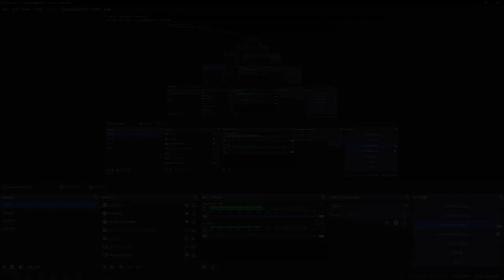Warios Gold MinE 100% (Extreme Demon) by stanstanmansan and more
I really like this level. The only slightly negative thing that I can say about it is that 41 - 43% and 64 - 100% never really got that consistent for me and some of the click sync is a bit off. But overall this level is still really good

Attempts: 2,329
Worst Fail: 67%

Level Rating: 8.5/10
Enjoyment Rating: 8/10
NLW Placement: Easy Tier
My NLW Placement: Medium Tier